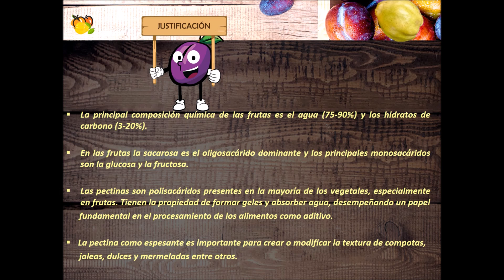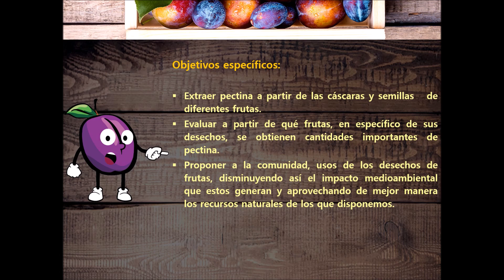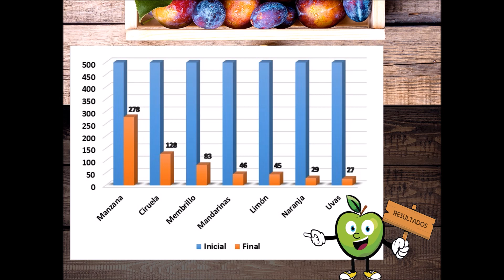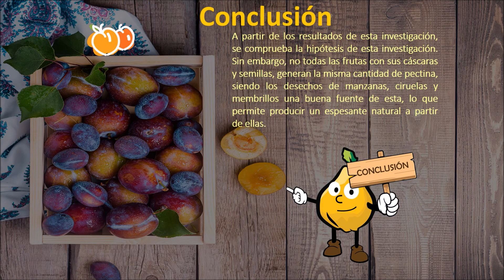Elaboración de un espesante natural a partir de desechos - Instituto Alonso de Ercilla - Santiago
Proyecto: "Elaboración de un espesante natural a partir de los desechos de las frutas"
Instituto Alonso de Ercilla
Santiago

Estudiantes:
Sofía Vásquez Osorio
Catalina Navia Salazar
Álvaro Barrientos Fuentes
Alonso Jiménez López
Profesora Guía: Hayddé Gómez Mora

Feria de la Ciencia y la Tecnología
Universidad del Bío-Bío
Chile
2021